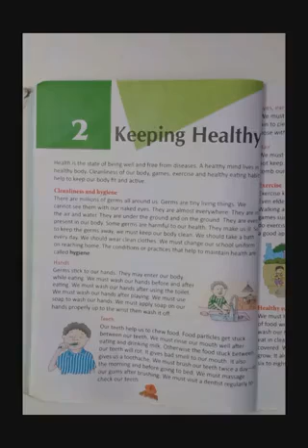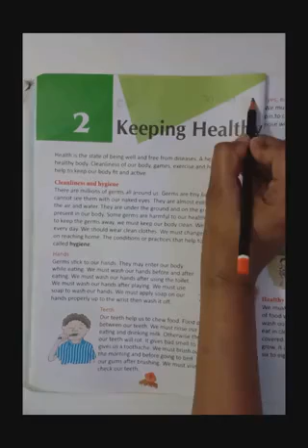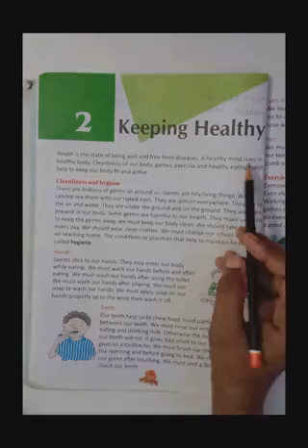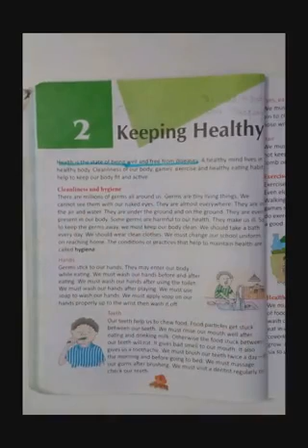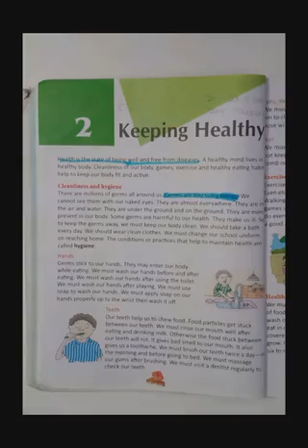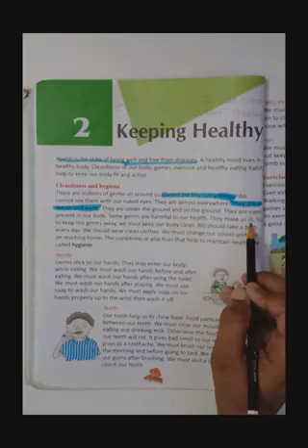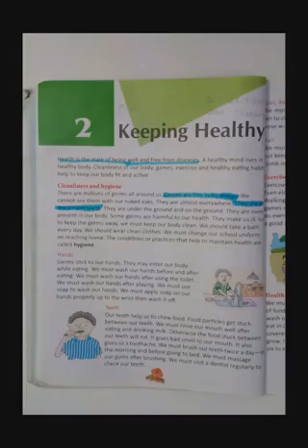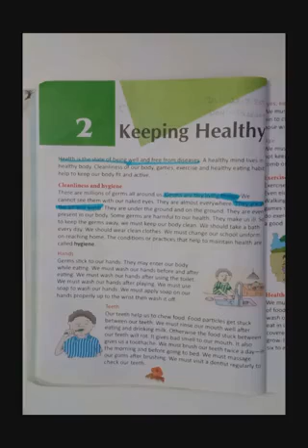Std-3rd Sub-Science Unit-1My Body and me,Ch-2 Keeping Healthy,Part-1